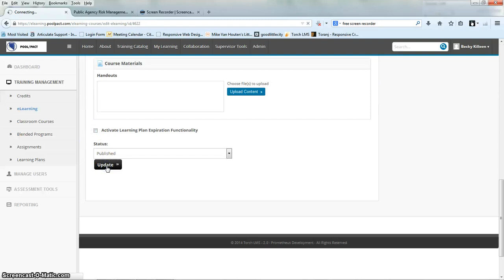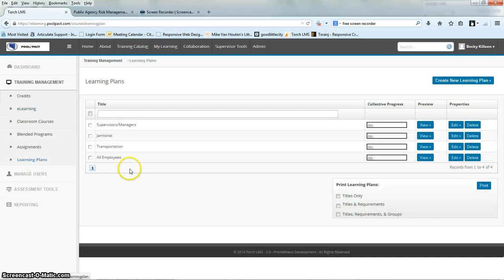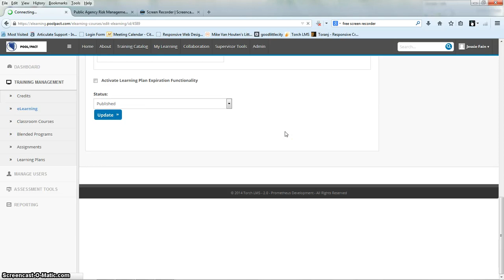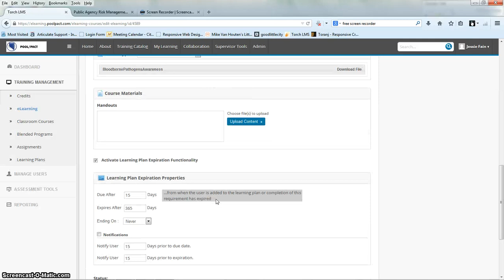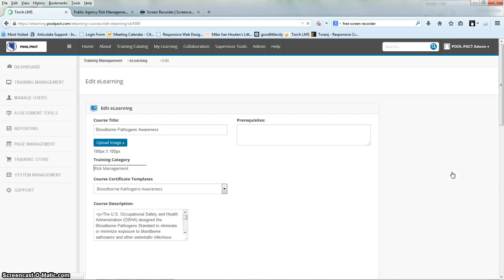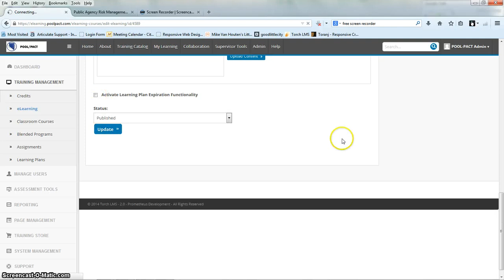Torch Learning Plan Bug V2